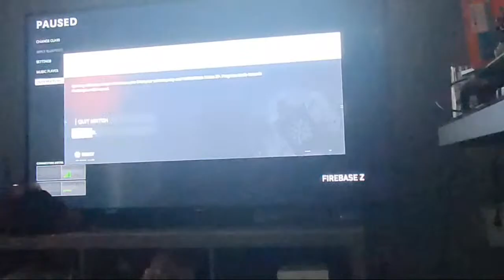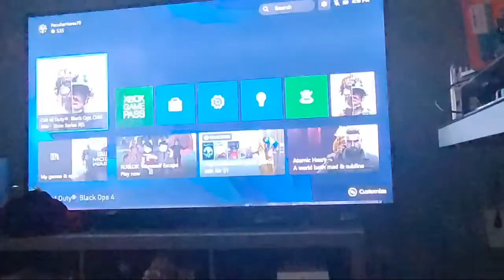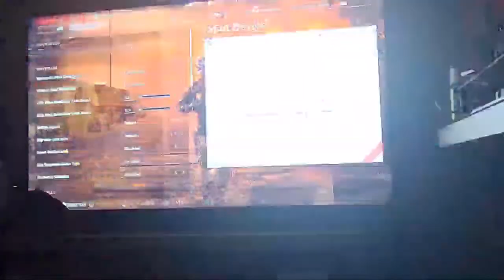Highlight 0:50 - 5:49 from This Is A Last Man On Earth 🌎 Scenario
Hi guy's it's your boy Zombie slayer of the year!
Thank you to all supporters.